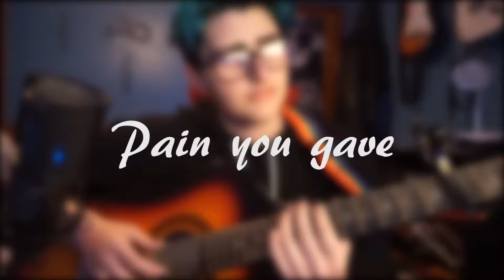PAIN YOU GAVE (ORIGINAL)